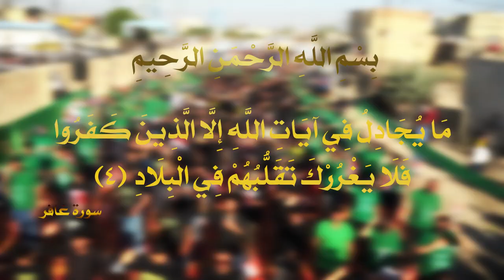(عصر القبورية )بندرية || ناده صوت || عمار السلطاني ـ علي المسعودي || كلمات : علي كوزان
بندرية
||  ناده صوت
|| عمار السلطاني ـ علي المسعودي
|| كلمات : علي  كوزان

|| المهرجان (37):
{المهدي.. عِلْم.. تقوى.. وسطية..أخلاق‎}
بابل ـ القاسم

ذاكرين الأشبال والشباب
محمود علي الحسيني | حيدر علي الحسيني | منتظر طه الجبوري | مرتضى الخفاجي
محمود حيدر الباوي | مرتجى حيدر الباوي | حسن حميد المنداوي | عباس حميد المنداوي
محمد بشار | عباس جواد | محمود نايف السلطاني | وسام احمد السلطاني | حسين الخليفاوي
حسنين فلاح | محمود فلاح | باقر نايف السلطاني | علي صلاح | أحمد عماد | أحمد سعيد
امير عباس | حسين سامي | كرار عادل | مصطفى سعد | مقتدى امير | مقتدى نايف
مصطفى الدراجي | علي الديواني | محمود أحمد